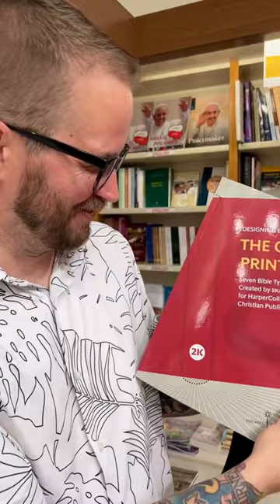Vatican Bookshop Surprise!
I was NOT expecting to see this at the Vatican Bookshop!